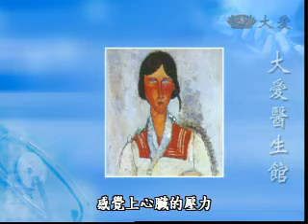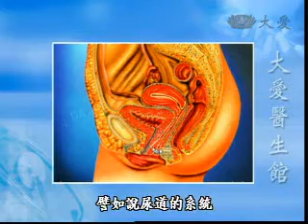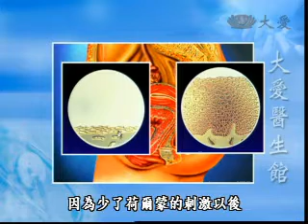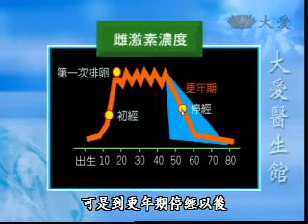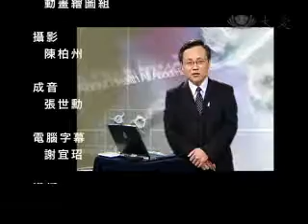20110508《大愛醫生館》更年期的生命之舞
挪威畫家孟克的吶喊，喊出現代人的壓力與苦悶，吶喊曾失竊，挪威失而復得，孟克其他的畫作同樣充滿鬼譎怪異的風格，另一幅生命之舞，陰暗的氛圍在裡面，畫中孟克的妻子朵拉從一個青春洋溢少女到歷經歲月滄桑的婦人。

生命對女人最殘酷的考驗就是更年期的來臨，種種症狀，帶給中年女人莫大的生活困擾。